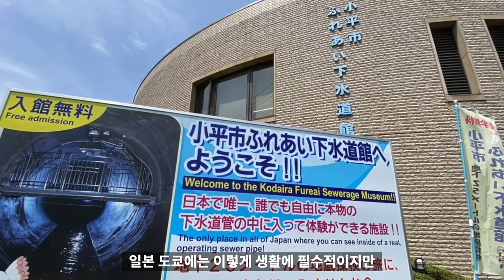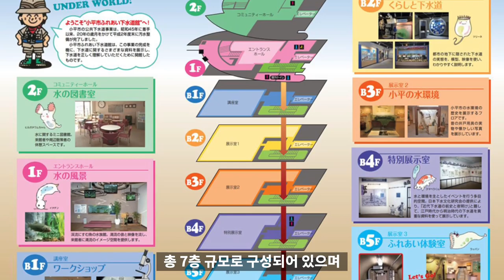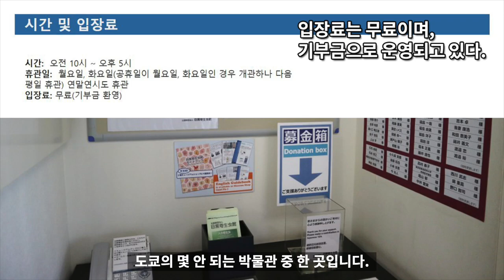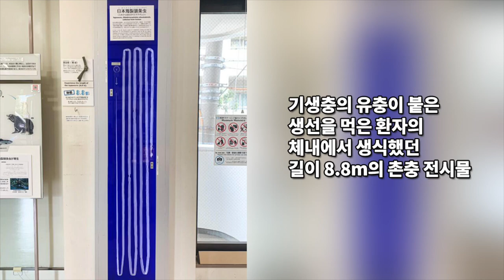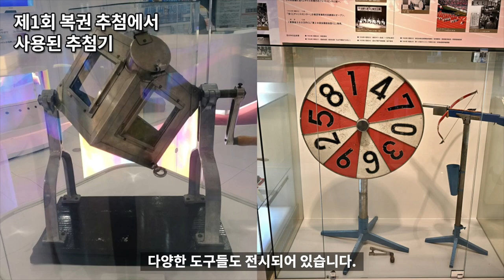세계의 박물관 8 - 일본 도쿄 똥 박물관 외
일본 도쿄 똥 박물관 외